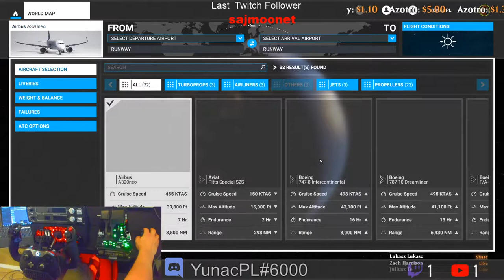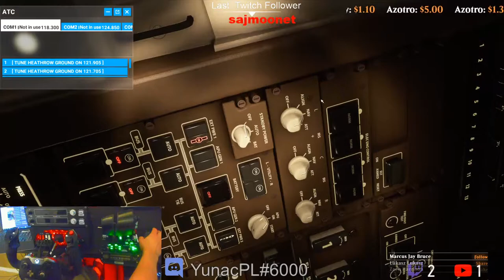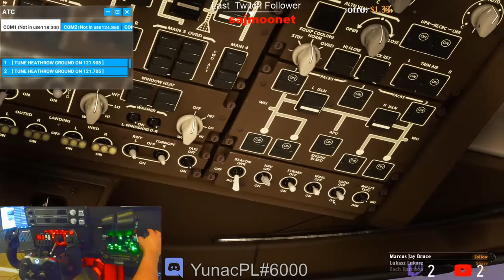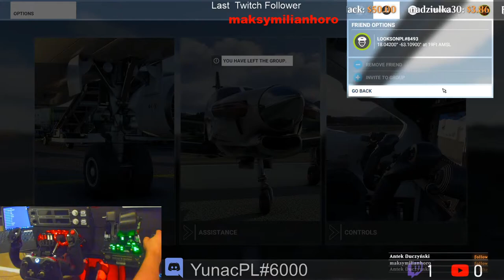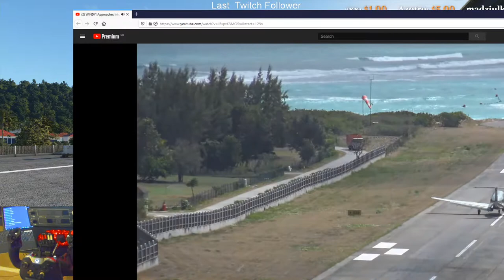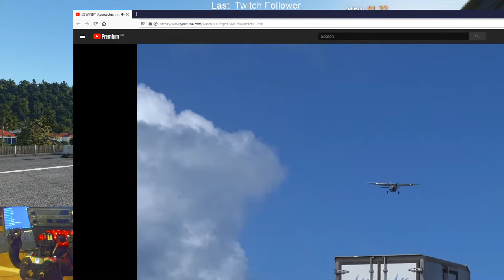Honeycomb Yoke , warthog throttle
Chat twitch only
Twitch.tv/yunacpl